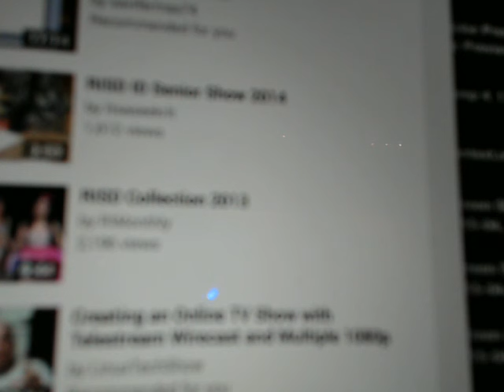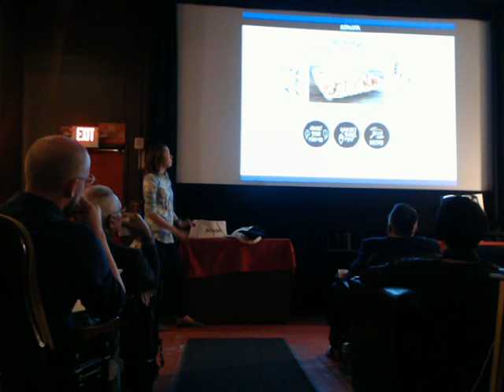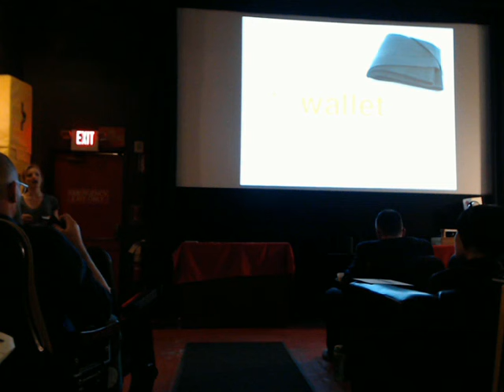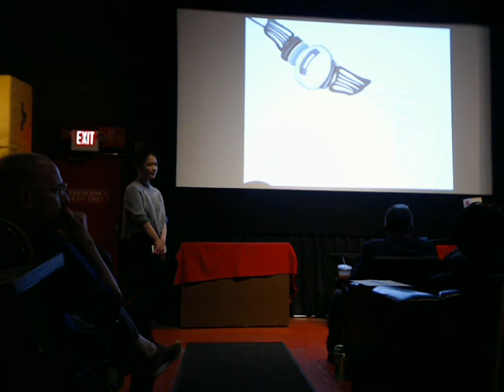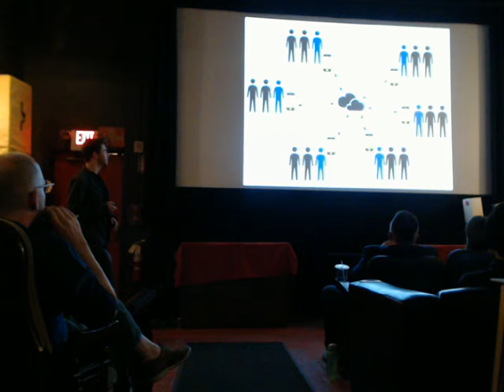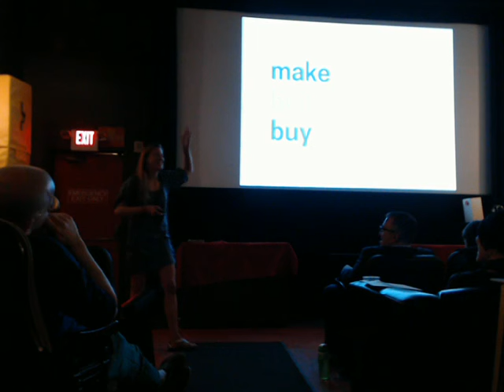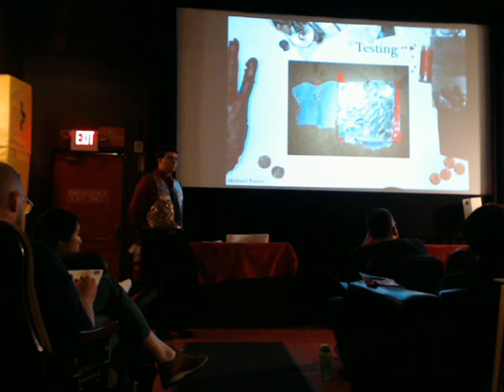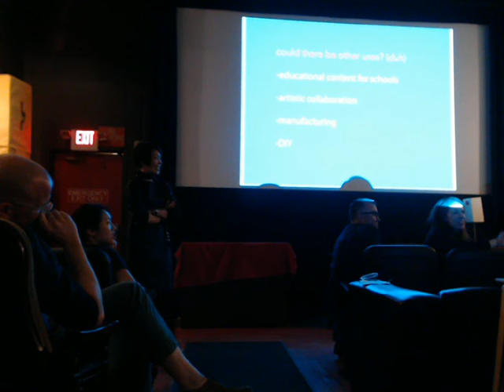Senior Studio Critique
Join the Senior Studio class for their thesis critique. Topics include  STEAM education systems, viral media, wearable technology, plastic recycling systems, wayfinding, branding, and more. Click below for a full schedule for the day.

Schedule:
0  9:10am - 9:20am  INTRODUCTION
1  9:20am - 9:40am  Anneka Bjorkeson
2  9:40am - 10:00am  Allison Wong
3  10:00am - 10:20am  Allison Chen
4  10:20am - 10:40am  Ryan Mather
5  10:40am - 11:00am  Dillon Froelich
6  11:00am - 11:20am  Daniela Gilsanz
7  11:20am - 11:40am     Kevin Wiesner
8  11:40am - 12:00pm  Kristen Cretella
9  12:00pm - 12:20pm  Senem Gencoglu

LUNCH BREAK

10  1:00pm - 1:20pm  Stephanie Liu
11  1:20pm - 1:40pm  Winston Cuevas
12  1:40pm - 2:00pm  Luna Ikuta
13  2:00pm - 2:20pm  Kevin Remy
14  2:20pm - 2:40pm  Jie Gao
15  2:40pm - 3:00pm  Tate Sager
16  3:00pm - 3:20pm  (Shen Guo)
17  3:20pm - 3:40pm  Ryan Murphy
18  3:40pm - 4:00pm  Patchi Dranoff
19  4:00pm - 4:20pm  Barbara Yang
20  4:20pm - 4:40pm  Cory Lambert
21  4:40pm - 5:00pm  Chris Hurbs
22  5:00pm - 5:20pm  Michael Porzio
23  5:20pm - 5:40pm  Michael Cooley
24  5:40pm - 6:00pm  Paul Bird

6:00pm - 6:10pm  PANEL FEEDBACK